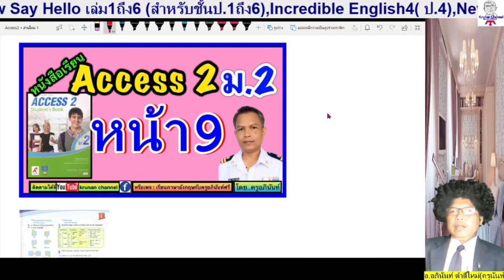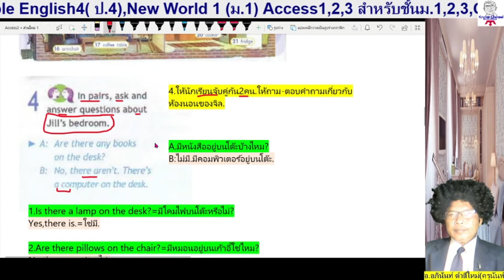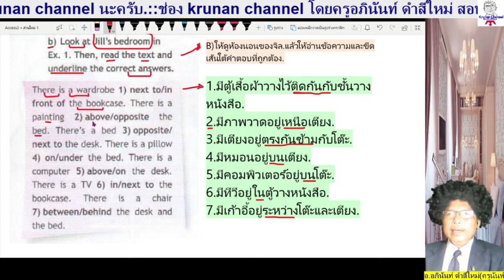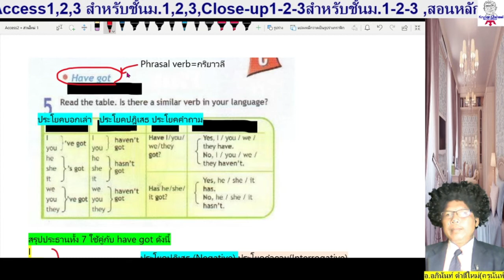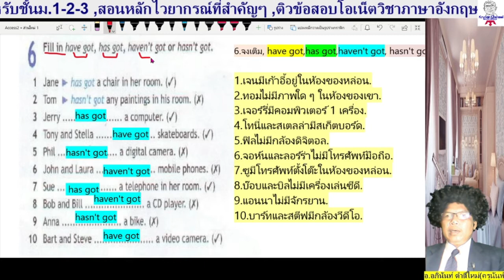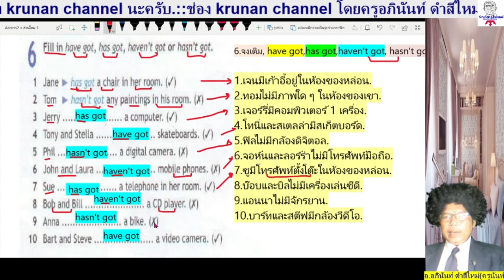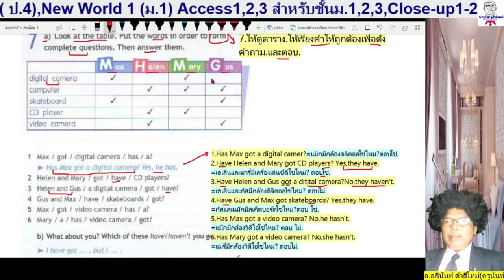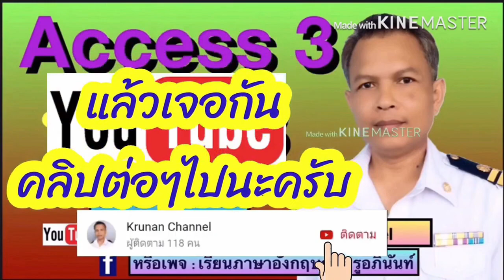ภาษาอังกฤษม.2 Access 2 หน้า9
นักเรียนสามารถดูคลิปการสอนหนังสือ Access2ม.2ได้ตั้งแต่หน้า1,2,3. จนจบเล่มได้ตามลิงก์นี้ครับผม.